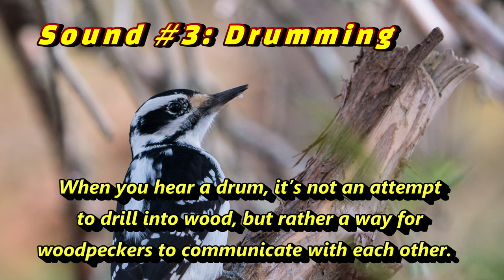Hairy Woodpecker Calls: Learn their THREE most common sounds (2024)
You are going to learn the 3 most common calls and sounds that Hairy Woodpeckers (Leuconotopicus villosus) make, including what it sounds like when they drum against a tree!

Check out the LIVE bird and animal cameras streaming from my backyard.

Here are the THREE most common calls that Hairy Woodpeckers make:

00:15 SOUND #1: “peek”
The most common call is a short, sharp “peek.”
This call is very similar to a Downy Woodpecker, but a Hairy Woodpecker sounds slightly louder, more energetic, and lower pitched.
Some people compare this call to the sound of a squeaky dog toy!

00:40 SOUND #2: The whinny
While in the woods, listen for a sound that is best described as a rattle or whinny.
This sound is also very similar to a Downy Woodpecker, but a Hairy Woodpecker whinny stays at one pitch, whereas a Downy Woodpecker descends in pitch at the end.
Many times you will hear the “peek” call and the whinny made in succession.

01:04 SOUND #3: Drumming
Their rapid drumming lasts about 1 second and is very even-paced. It can be heard year-round by both males and females.
Interestingly, when you hear a drum, it’s not an attempt to drill into wood, but rather a way for woodpeckers to communicate with each other.
Hairy Woodpeckers drum for many reasons, such as defending and establishing territories, courtship, calling for their mate, and as an alarm call.

Credit for Recordings
Macaulay Library at the Cornell
Lab of Ornithology.
Recordists: Geoffrey A. Keller, Wil Hershberger, Jay McGowan

Images used under license
from Shutterstock.com